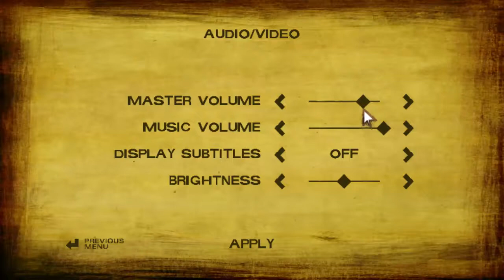►1# Walking Dead-Season 2|Gameplay| Uchylný ujo◄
Nemám k tomu čo povedať,straštne úžastná hra.Ak sa videjko páčilo dajte
Ďakujem moc :) vidíme sa pri ďaľšom videjku.
užívajte)